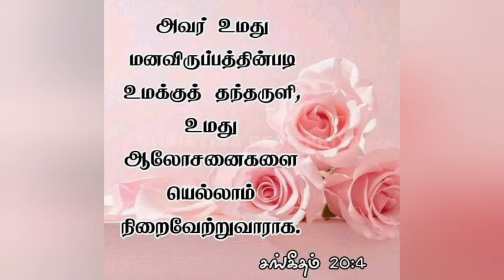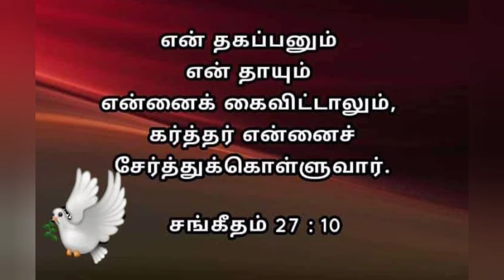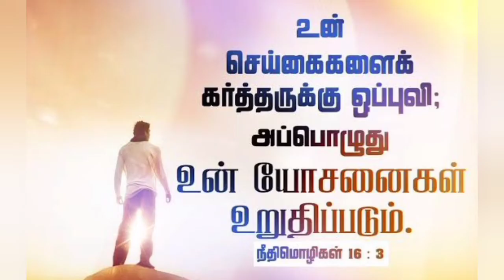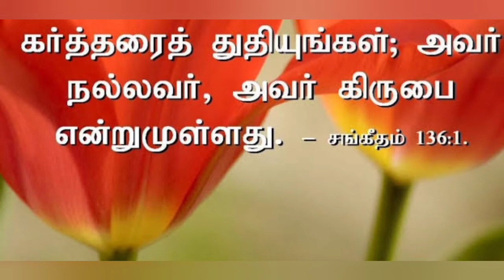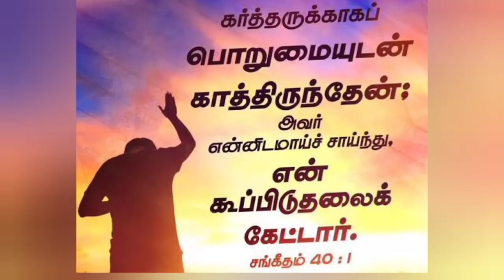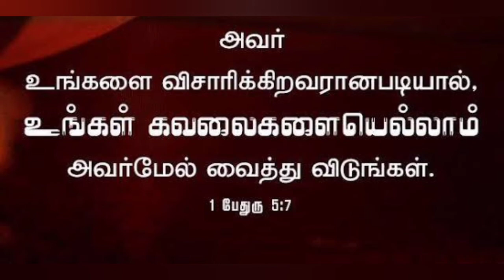Unga Azhaippu TAMIL CHRISTIAN SONG